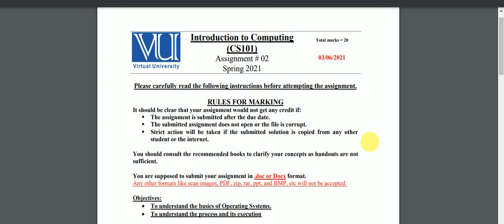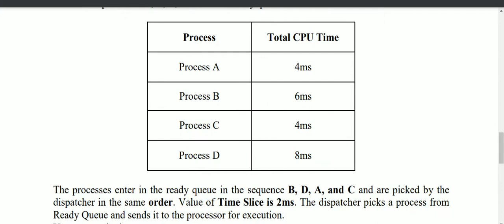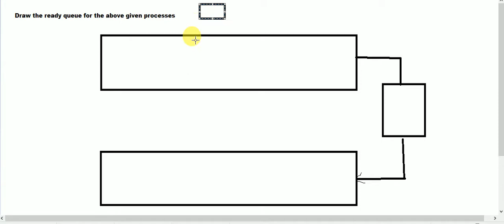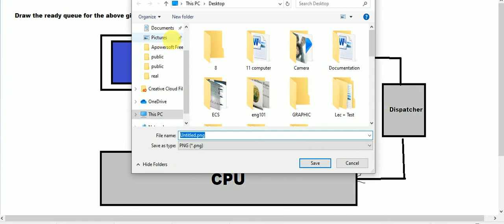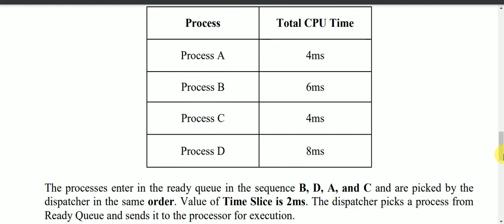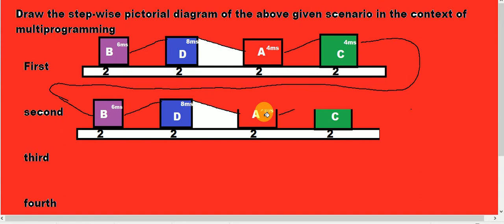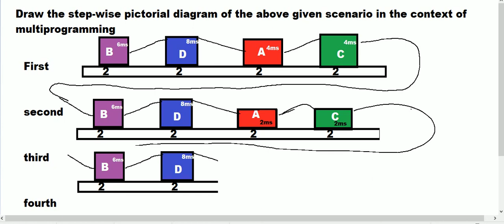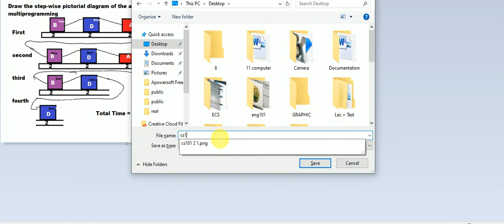CS101 Assignment no 2 Solution Spring 2021 | Get Full Marks | 100%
Watch the complete video for known how to change your assignment to form a unique assignment solution and do not forget to subscribe our YouTube channel for more updates we are very thankful to you for this act of kindness.